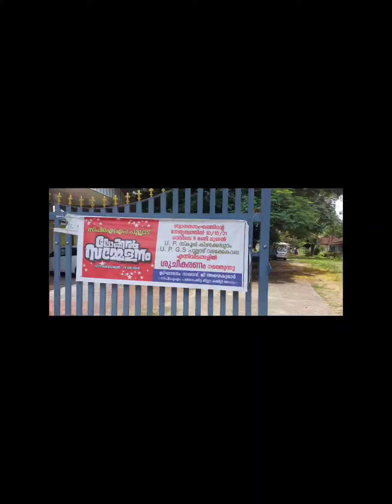മുന്നൊരുക്കം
സിപിഐഎം പുല്ലാട് ലോക്കൽ സമ്മേളനത്തിനോട് അനുബന്ധിച്ചു സ്വാഗതസംഘത്തിന്റെ നേതൃത്വത്തിൽ  ആണ് ശുചീകരണം നടത്തിയത്